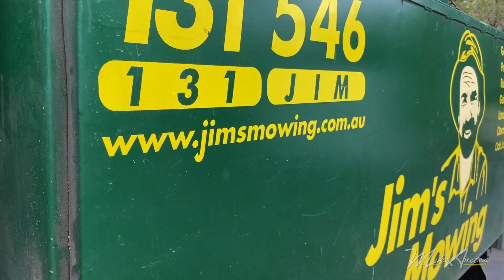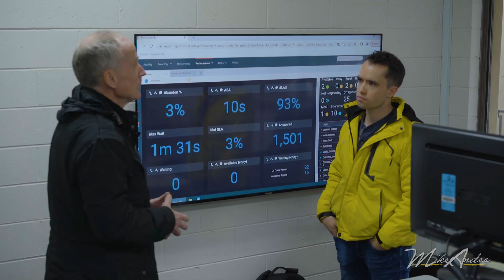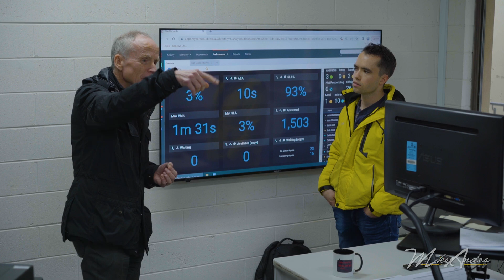touring the LARGEST Lawn Care company in the country